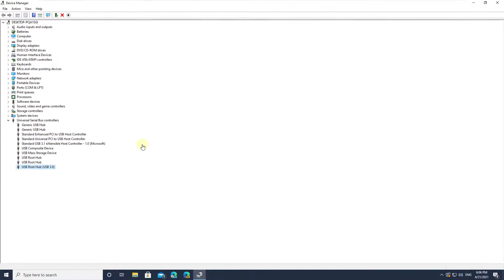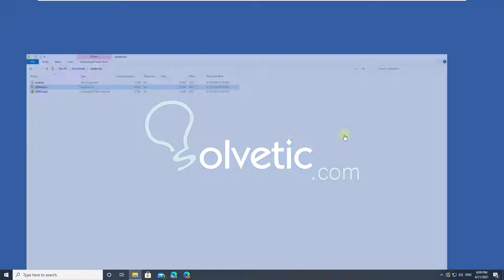🔋✔️ How to CHECK POWER OUTPUT of a USB PORT on Windows 10 ✔️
Solvetic_eng video-tutorial about how to CHECK POWER OUTPUT of a USB PORT on Windows 10 ⭐ 𝗠𝗢𝗥𝗘 𝗪𝗜𝗡𝗗𝗢𝗪𝗦 𝟭𝟬 𝗩𝗜𝗗𝗘𝗢-𝗧𝗨𝗧𝗢𝗥𝗜𝗔𝗟𝗦 𝗔𝗡𝗗 𝗧𝗜𝗣𝗦

How many volts and amps does a usb port have? In this video we explain how to see the USB output power on your Windows 10 PC. Step by step, we explain it to you in a simple, direct and visual way.

 》 CHAPTERS 《

1 00:00 Introduction
2 00:16 View USB power from Device Manager
3 01:00 View USB power from Manager from application